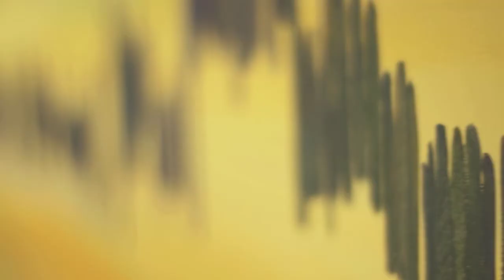Driscoll Design- Artist Promotional Video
When we were asked by the ridiculously talented artist, Paula Driscoll, to shoot and deliver the video that will be displayed on her website and a part of her press kit, we could not say YES fast enough. Take a look into the unmatched art work of Driscoll Design, and get to know the artist behind the painting. Promotional Videos are the best way to capture your business, and your story in way that connects with you audience. We provide creative, unique and one of a kind videos to showcase your best.